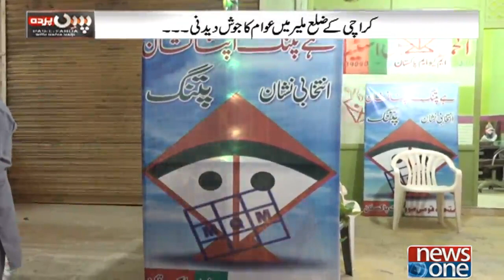Pas e Parda | 9-July-2018| Election 2018 | Malir | NA-238 | NA-236